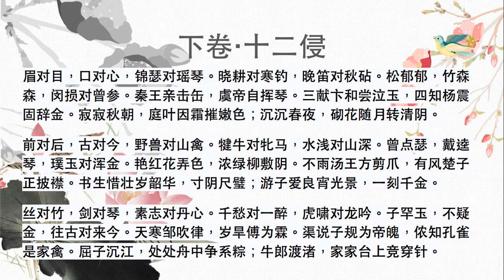「聲律啓蒙」「声律启蒙」27下卷 十二 侵 (粵語)